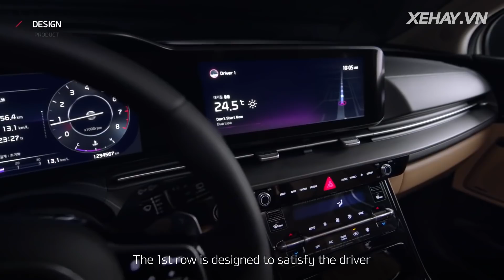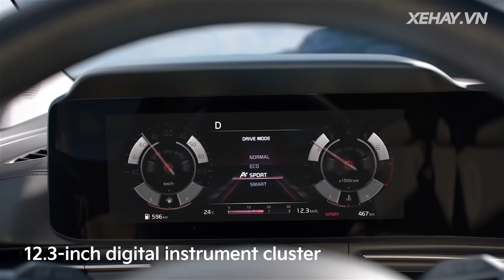Kia Sedona 2021 đã có mặt tại Việt Nam: Thay đổi tên gọi, ra mắt trong năm nay |XEHAY.VN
Kia Sedona 2021 đã có mặt tại Việt Nam: Thay đổi tên gọi, ra mắt trong năm nay